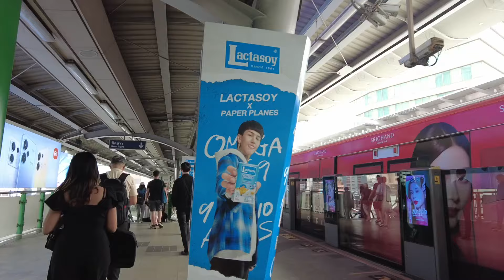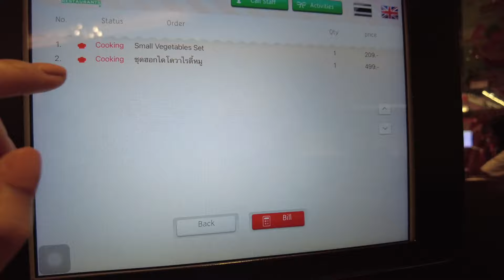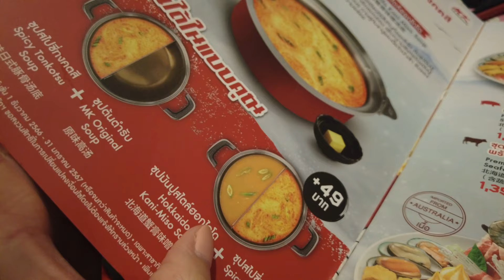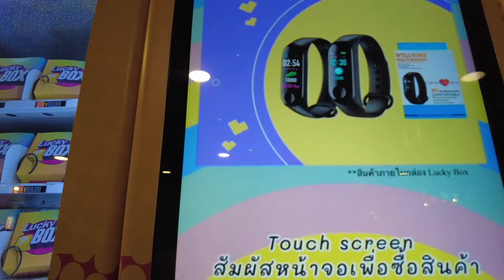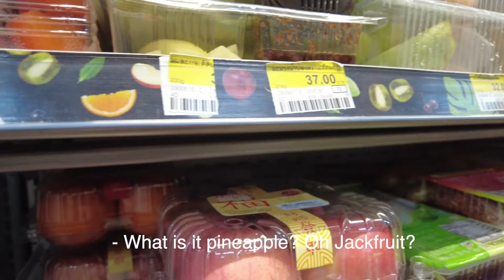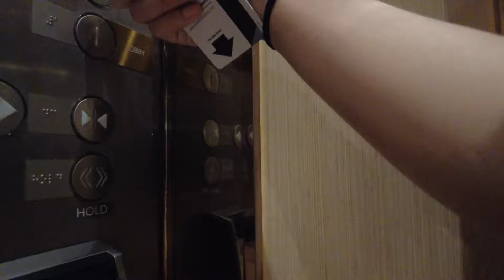Finally Tried MK hot pot in Bangkok Thailand Again! Ratchada Night Market Bangkok local street food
Bangkok Thailand Vlog, a break from Gig Economy For 12 Days! I went to Thailand and explored the city what the locals love weekend night markets cheap food and eats! Local mall bangkok 24 hours

(Gift cards sent to email welcomed)

Tax Service: WealthyandWiseTax.Com

~ RIDE ALONG ~ Walmart Spark Delivery! Adventures doing gig work Uber Eats driver DoorDash Ride Along How much I made? Los Angeles Dinner Shift Uber Eats. I deliver Door Dash in California Los Angeles. This is not what I expected! Multi App to make money. High pay Orders? Los Angeles Uber Eats. Door Dash Updated Completion Rate.  Delivering Uber Eats and Door Dash in California! Low Pay orders vs top dasher High Acceptance rate. Food delivery DoorDash. No Tip Orders. This is why you don't take low paying orders? Delivering Uber Eats to pay by bills! Doordash Ride along. Sunday Door Dash Dinner Food Delivery Uber Eats Driver. Door Dash Shop and Deliver Program is it worth it?  Door Dashing.

I delivered for Doordash Ride along how much did I make?  Uber Eats Driver Doordash Driver ride long. High pay order Los Angeles Uber Eats. High Acceptance rate orders. How much I made delivering for Uber Eats and DoorDash. Dinner shift DoorDash Uber Eats.